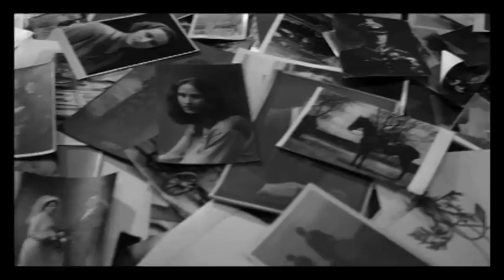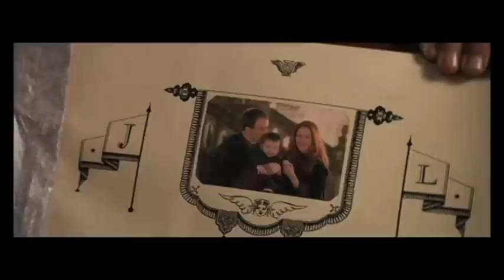John Williams Montage.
A montage for John Williams, containing some of his greatest themes.